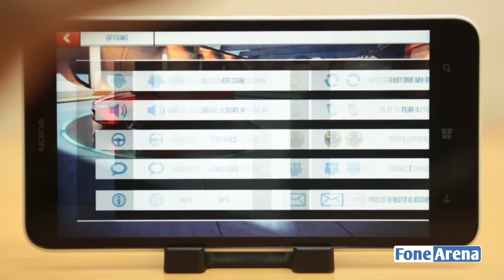Nokia Lumia 1320 Asphalt 8 Gameplay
Nokia Lumia 1320 Asphalt 8 Gameplay by FoneArena.
tries out the Asphalt 8 on the Nokia Lumia 1320. Nokia Lumia 1320 is an Windows Phone 8 Smartphone with 6 Inch 720p Display, 5 Megapixel Camera. It comes with 1.7GHz Snapdragon Qualcomm 400 Dual Core Processor and 1GB RAM.